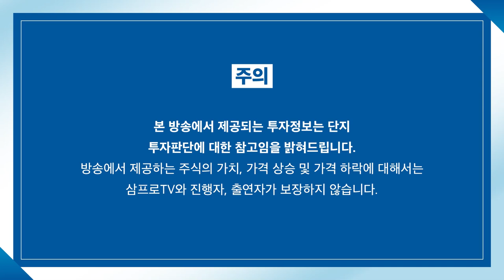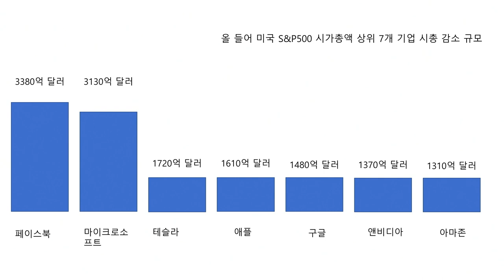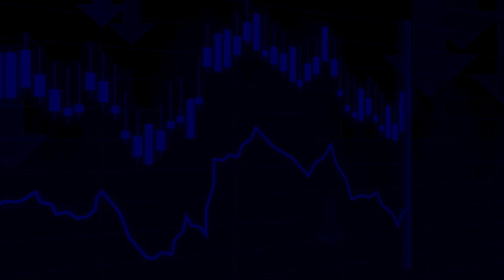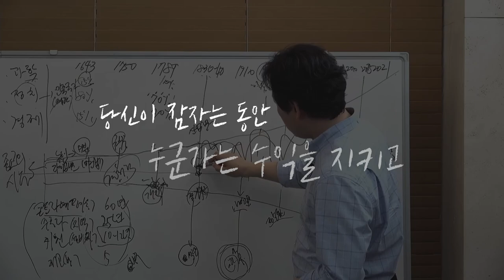[뉴스3] 美 빅테크 톱7 시총 1700조원 날아갔다